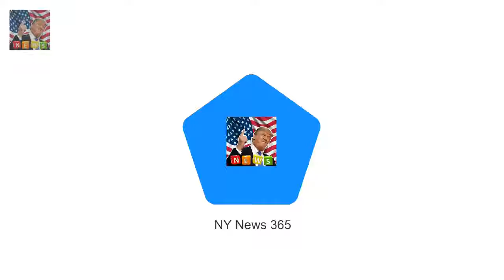Theyre the 90s hip hop girl group who have e TLC hints that The Projects Peter Hellier is a scrub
Theyre the 90s hip hop girl group who have earnt themselves five Grammy Awards over the course of their career
And on Monday TLC members Tionne T-Boz Watkins and Rozonda Chilli Thomas appeared on The Project to discuss their hit No Scrubs and the 19 years that have passed since it was released

But at six-years-old Blue Ivy already kn Beyonce and Blue Ivy join Jay Z front row at the Grammys :